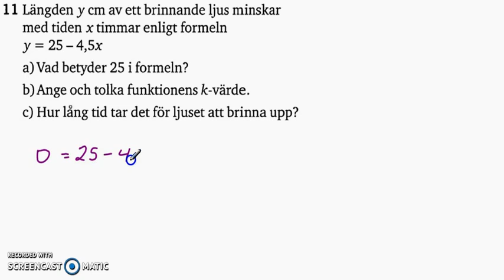Matematik 5000 - Ma 2b - Kapitel 1 - Algebra och linjära modeller - Diagnos 1 - 11